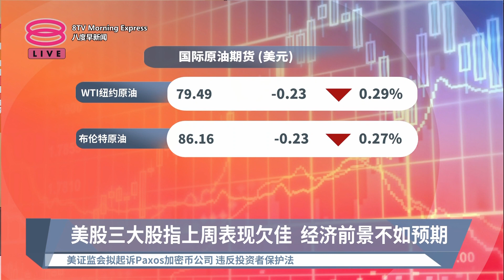《股汇动态》美股三大股指上周表现欠佳 经济前景不如预期【2023.02.13 八度早新闻】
【美股三大股指上周表现欠佳  经济前景不如预期】
美国三大股指在上个星期的单周表现都欠佳，标普500指数更整体滑落1.1%，写下最差表现，分析指市场相信还在适应一连串变化，包括经济前景不如预期。